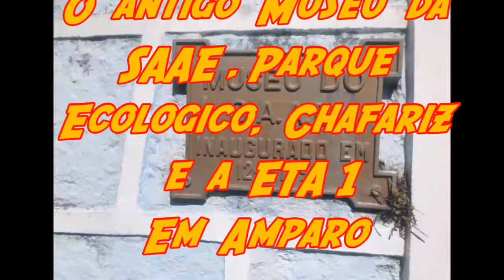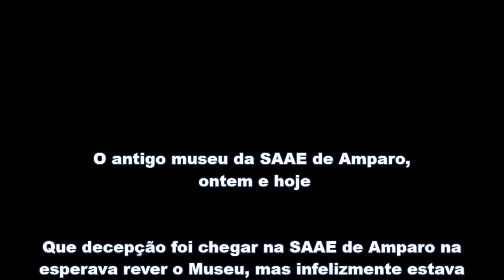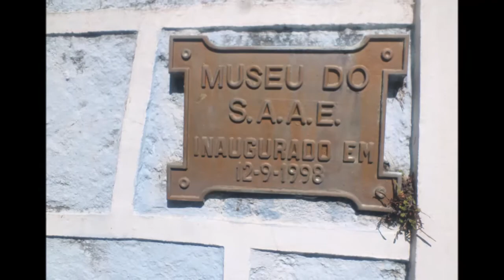Onde esta o Museu? Um Passeio no Parque e Museu SAAE de Amparo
Um museu que foi desativado, triste fim de algo tão bacana.

Estamos em Amparo fazendo uma visitinha ao parque da SAAE no alto da cidade com sua ETA no. 1 e um imponente chafariz, que há quase um século encantam os moradores desta bela cidade.

Desde a década 90 do século passado que visito Amparo e sempre me encantei com este parque, um lugar que me traz tantas boas memorias. Infelizmente o Museu foi desativado e transformado em quartinho de bagunça.

Em dias quentes vinha para este parque curtir a sombra de suas centenárias árvores, bancos de jardim e o chafariz que nos encantavam.

Inclusive tem uma árvore com minhas iniciais, que continuam la, uma viagem no tempo e recordações de tão bons momentos.